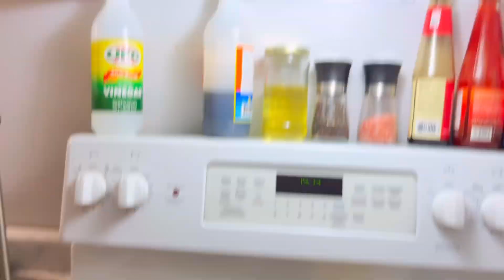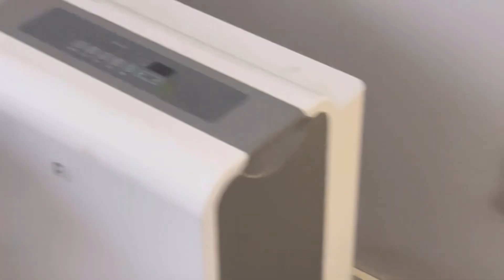Our apartment scam story here in Canada 🇨🇦 🇵🇭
learn from our lesson.